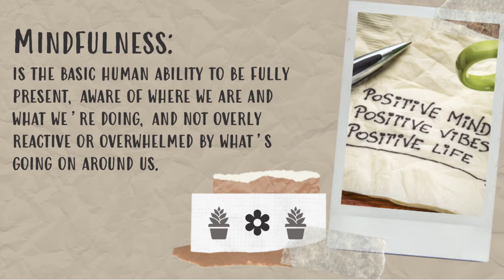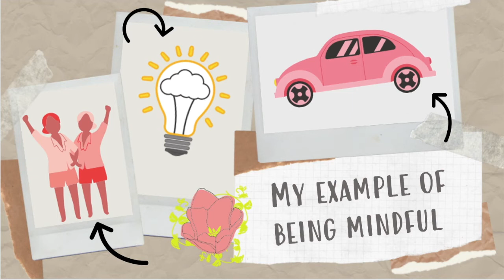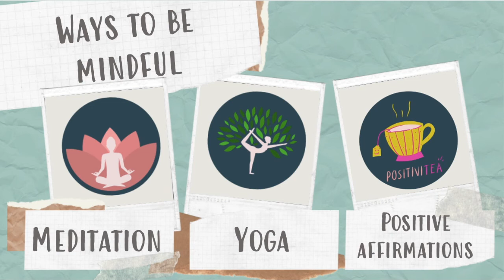Mindfulness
In todays video, geared towards middle and high school students, we explore the topic of mindfulness and how to practice it! We discuss situations where you can be mindful and techniques to use mindfulness in order to reduce stress and anxiety.